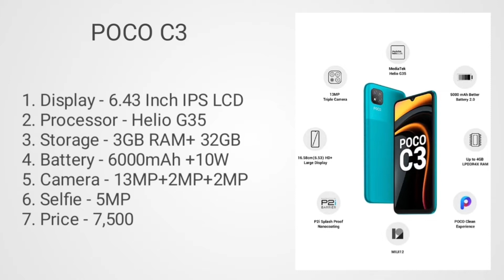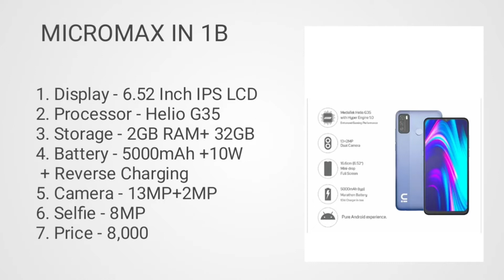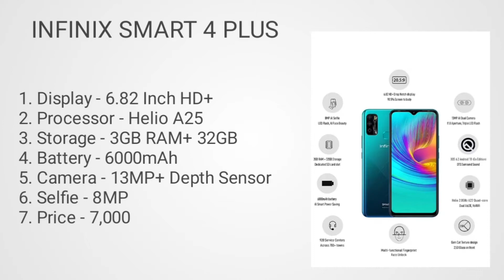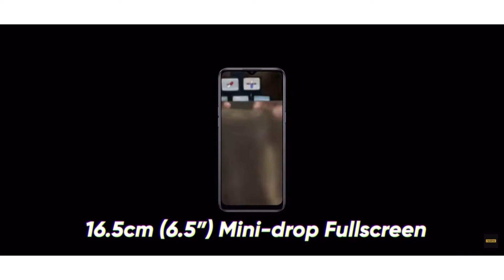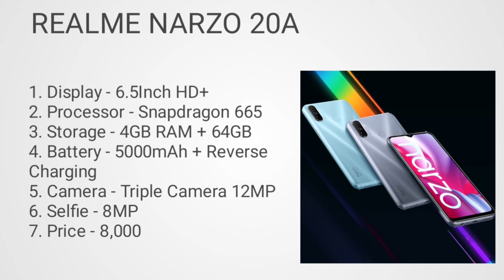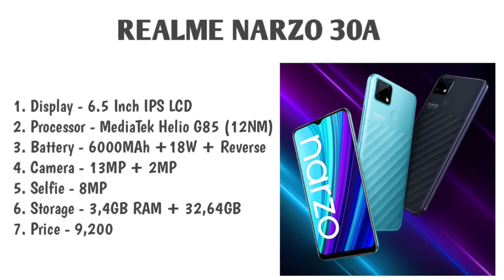Best smartphone under 8000 in 2021. Camera smartphones under 8000. Top 5 smartphone under 8000 in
Hlo Everyone.

SMARTPHONE UNDER 8000 to 8,500

1. SMARTPHONE
2. SMARTPHONE
3. SMARTPHONE
4. SMARTPHONE

1. SMARTWATCH
2. SMARTWATCH
3. SMARTWATCH

00:00 Intro
00:30 Number - 5
02:18 Number - 4
04:08 Number - 3
05:05 Number - 2
07:15 Number- 1

✨GTX SERIES

✨RTX SERIES

1. smartphone under 8000
2. Best smartphone under 8000
3. Best smartphone under 8000 in 2021
4. Top best smartphone under 8000
5. Top 3 smartphone under 8000
6. Top best smartphone under 8000 in 2021
7. Top best smartphone under 8000
8. Best smartphone under 8000 in 2021
9. Best smartphone under 8000
10. Smartphone under 8000
11. smartphone under 8000 in 2021